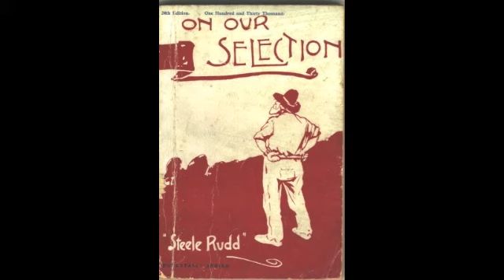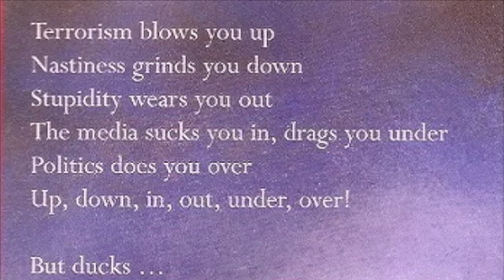Radio Graham - My Inner Pioneer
Most Canberra home-owners use tree surgeons or power tools to remove trees. But to get in touch with my inner pioneer, I used hand tools.